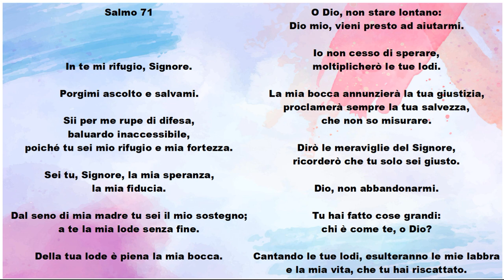Baluardo inaccessibile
In te mi rifugio, Signore.

Porgimi ascolto e salvami.

Sii per me rupe di difesa,
poiché tu sei mio rifugio e mia fortezza.

Sei tu, Signore, la mia speranza,
la mia fiducia.

Dal seno di mia madre tu sei il mio sostegno;
a te la mia lode senza fine.

Della tua lode è piena la mia bocca.

O Dio, non stare lontano:
Dio mio, vieni presto ad aiutarmi.

Io non cesso di sperare,
moltiplicherò le tue lodi.

La mia bocca annunzierà la tua giustizia,
proclamerà sempre la tua salvezza,
che non so misurare.

Dirò le meraviglie del Signore,
ricorderò che tu solo sei giusto.

Dio, non abbandonarmi.

Tu hai fatto cose grandi:
chi è come te, o Dio?

Cantando le tue lodi, esulteranno le mie labbra
e la mia vita, che tu hai riscattato.